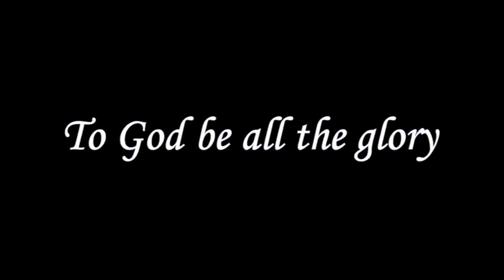The Church Kept From The Hour of Trial! - Tamil - Pastor Robert Simon